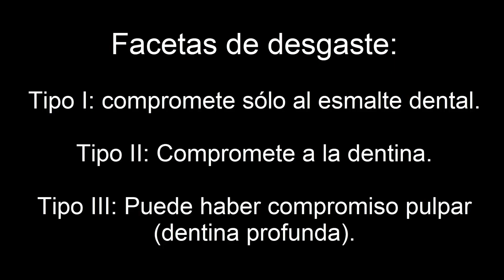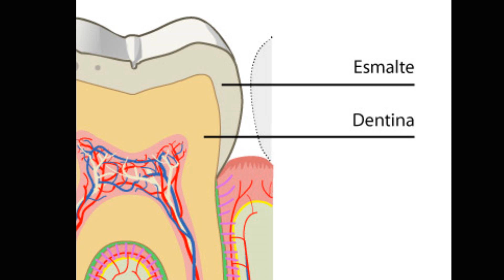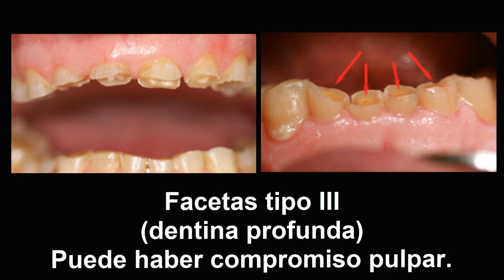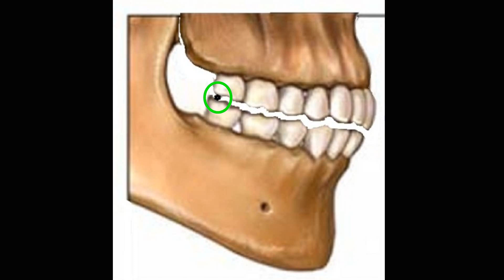Facetas de desgaste: ¡no te quedes sin dientes!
Hoy te platico sobre este padecimiento que hay que evitar a toda costa para no quedarte sin dientes.

Twiter: @dentaltipsmx